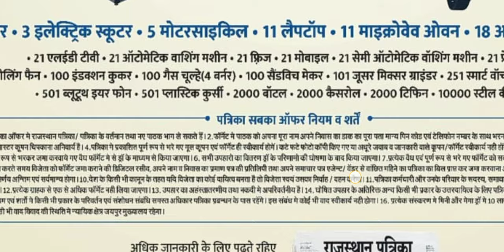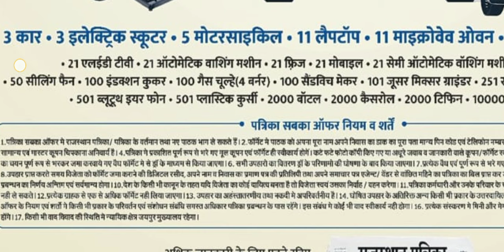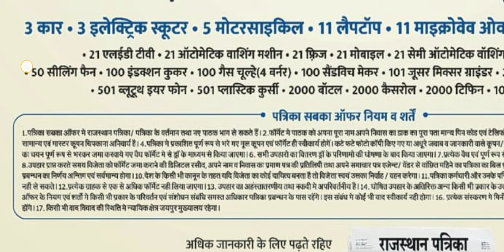राजस्थान पत्रिका कांटेस्ट शुरू जीतो लाखों के ईनाम 🥰। Terms & Conditions । Rajasthan patrika Contest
Rajasthan patrika
Rajasthan patrika contest
Rajasthan patrika Quiz contest
rajasthan patrika contest me bhag kaise le
rj patrika contest
Classes4 you

धन्यवाद,
शुक्रिया,